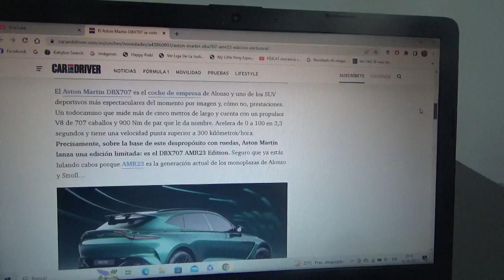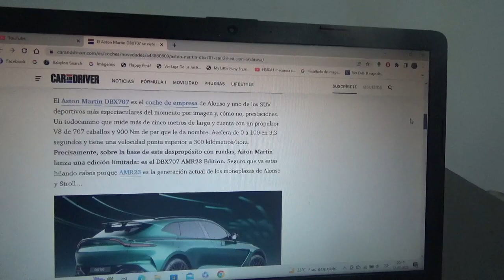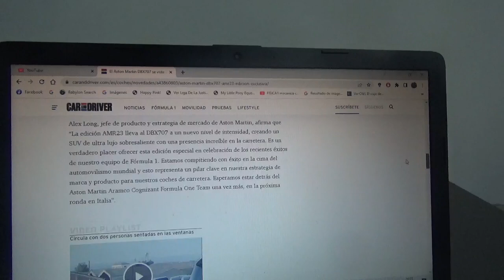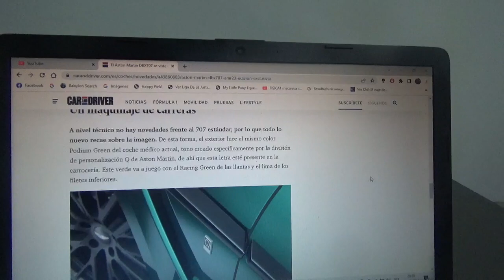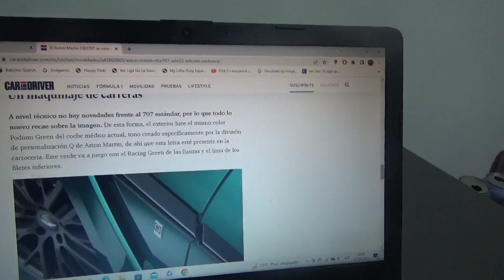Aston Martin DBX707 AMR23 información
En este vídeo les menciono a esta exclusiva versión del poderoso todoterreno deportivo de la marca automotriz británica que hace alusión al actual y exitoso monoplaza de la actual Temporada 2023 de Fórmula 1